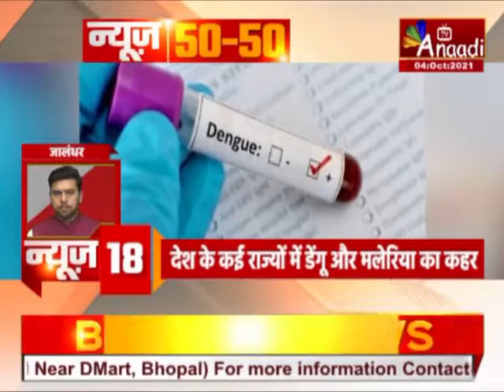NEWS 50-50 | SUPER FAST |Aaj ki Taza Khabar | Anaadi Tv | Hindi News